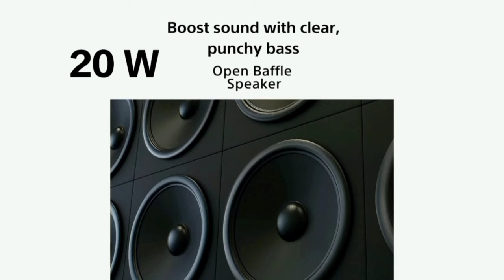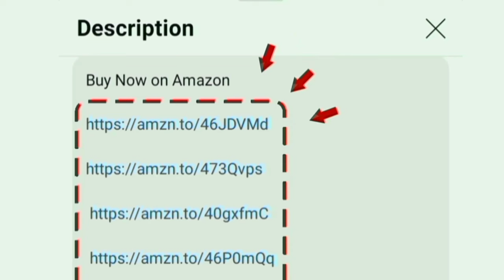TOP 5 4K Tv Deals on Amazon great freedom Sale 2024 Tamil | Flipkart flagship days August Offers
Remi F Series 👇
43 inch

Xiaomi X Series 👇
43 inch
50 inch
55 inch
65 inch

Samsung Vivid 👇
43 inch
50 inch
55 inch
65 inch

Samsung Vivid Pro 👇
43 inch
55 inch
65 inch
75 inch

LG 👇
43 inch
50 inch
55 inch
65 inch

VU 👇
43 inch
50 inch
55 inch
65 inch

Sony X64L 👇
43 inch

Sony Bravia 2 👇
43 inch
55 inch
50 inch
65 inch

00:00 tv offers tamil
00:17 under 23990
00:40 under 24990
01:03 under 28990
01:22 under 31500
01:44 under 29990
02:02 under 26500
02:17 under 38999
02:34 under 40000
02:47 value for money

Hi friends in this video contains a amazon great freedom festival 2024 4k smart tv deals on august month and flipkart flagship days. budget range is between 25000 to 50000 rupees in India

Display details: 4k ultra hd panel 60 Hz refresh rate for more clarity. upscaling video quality to high resolution - HDR 10

Sounds: 84 Watts 30W 20 Watt output powerful speakers Dolby Audio and Dolby Atmos it gives a crystal clear audio.

Highlights: Game Mode - screen mirroring - Google assistant - Alexa voice control - PlayStore app - multitasking
Mount: wall bracket and table

Style: Bezel less design cinematic experience at home
Processor Chipset: x1 - alpha 5 ai gen 6 - A55 Quad Core Mali G54 MP1 GPU
Software and OS: WebOS Tizen

Internal Storage: RAM 1.5 GB 2 and 8 GB ROM 16GB
Onsite Services: 1 year warranty on product additional 2 year on panel coverage

In built OTT apps: YouTube Netflix prime video SunNxt zee5 SonyLiv Voot Hotstar Discovery+ Apple TV you will access on home page.
Ports: HDMI USB Ethernet optical RF AV headphone jack

12000+ customers bought this product on amazon in past month. its an long lasting and first quality product worth to buying. company providing good services for customers.

all information explained by chrome tech channel official